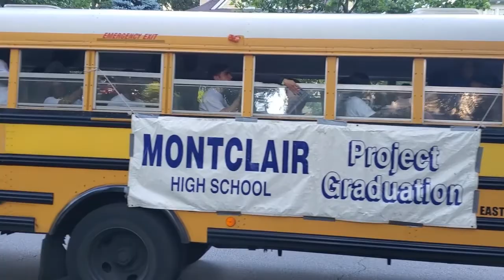Montclair High School Project Graduation 2021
The Montclair High School Class of 2021 got their Project Graduation sendoff on June 24, one last celebration as Mounties before they head off to colleges and careers.